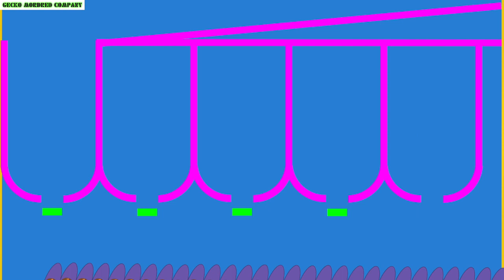WORLD CUP COUNTRY MARBLE RACE Made Simple Even Your Kids Can Do It